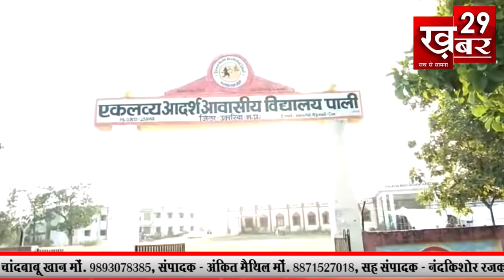8 Oct Pracharya par lage gambhir aarop